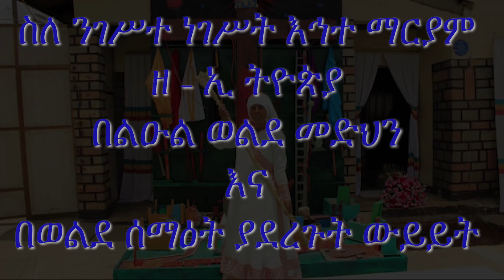ስለ ንገሥተ ነገሥት እኅተ ማርያም ዘ ኢ ትዮጵያ በልዑል ወልደ መድህን እና በወልደ ሰማዕት ያደረጉት ውይይት